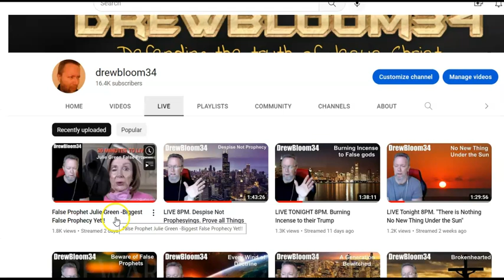Julie Green Responds To Her Nancy Pelosi False Prophecy